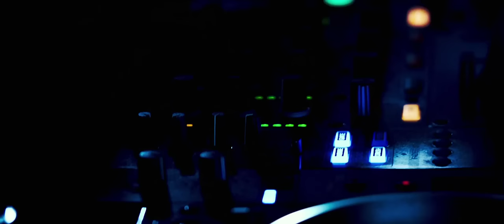MONGED Irish Movie Dublin Film New Film FULL MOVIE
3 Irish guys travel down the rabbit hole of the Dublin pill popping scene.
starring John Connors , Graham Earley , Rex Ryan , Joe Rooney